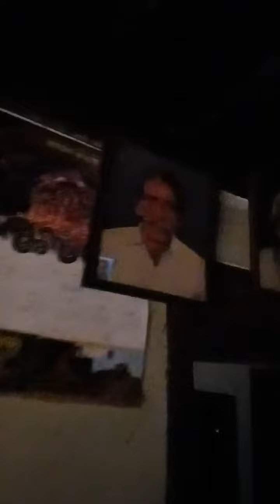അമ്മേടെ തറവാട്ടിൽ പോയി